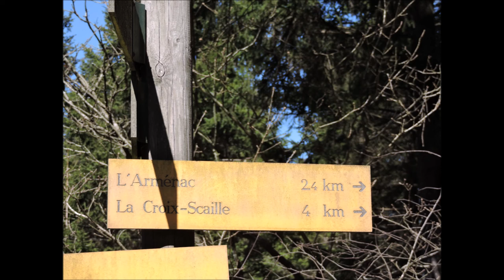Au milieu de nulle part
Au milieu de nulle part, c'est déjà quelque part...!